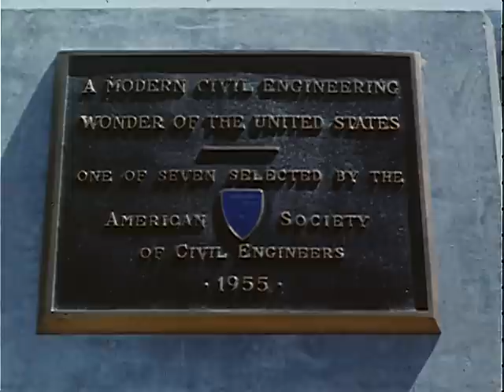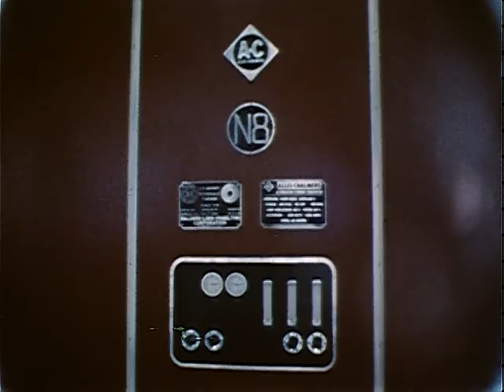The Story of Hoover Dam (1981), Documentary Lake Mead, Colorado River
The Story of Hoover Dam (1981)
Documentary on the planning and construction of Lake Mead on the Colorado river. Hoover dam was designed to tame the river and provide water resources for the arid southwest. Documentary movie created by Department of the Interior. Bureau of Reclamation